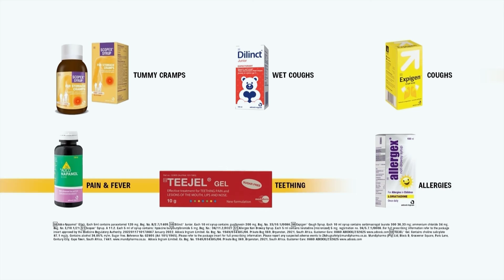PHARMACY OF THE WEEK Policlinic Pharmacy, Jeffreys Bay in the Eastern Cape (SOB) | 29 March 2022